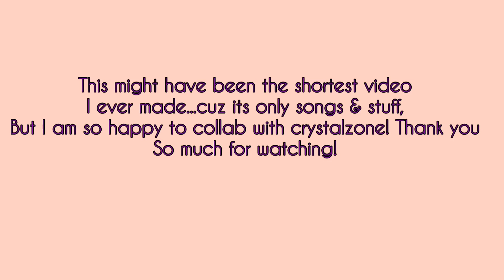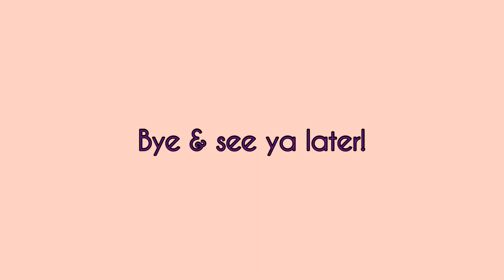Making our own kpop girl group w/ crystalzone (album & songs vr.)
Sorry for my bad editing :(

🚨COPYRIGHT🚨